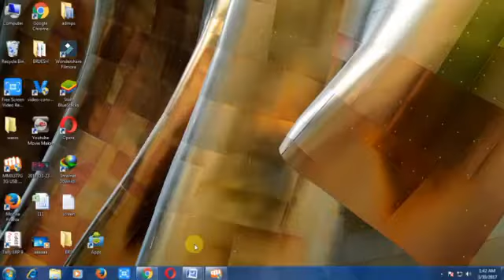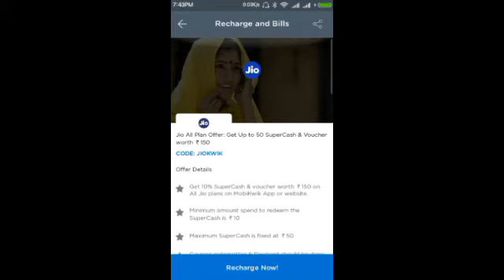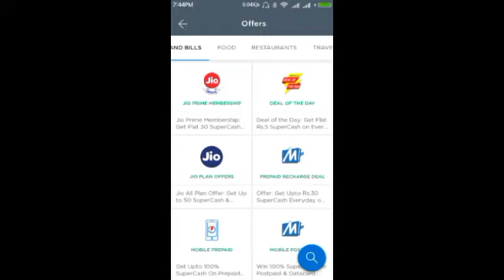जियो ऑफर New jio offer